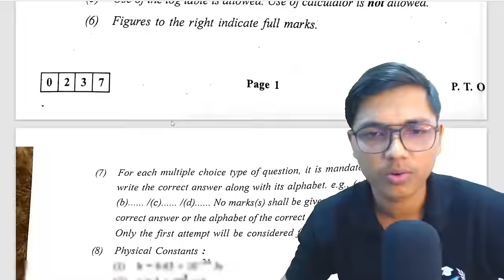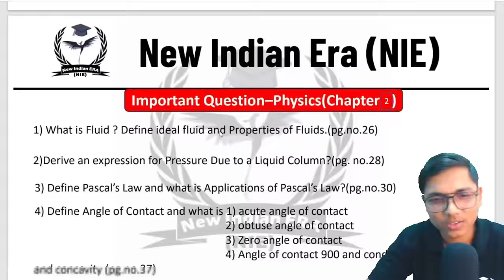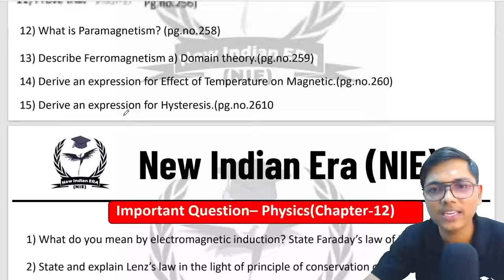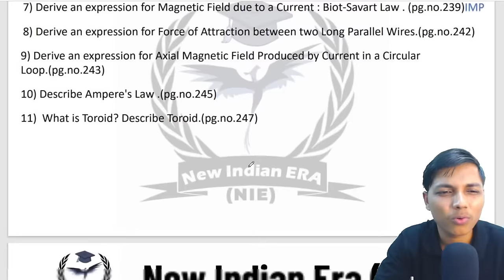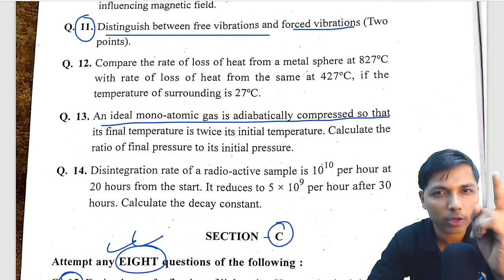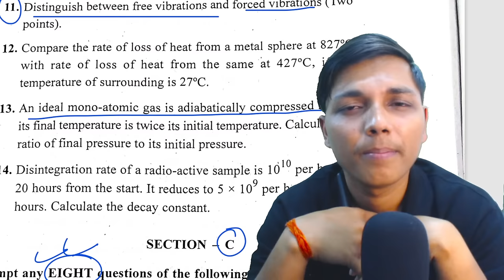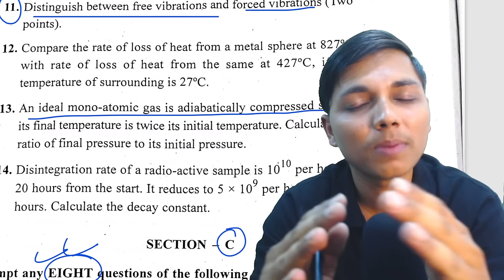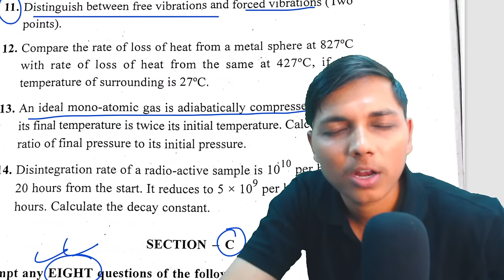AAJ Rula Diya AAP Sabne😭 | 50Marks+ in Physics Paper From NIE | Hater Dekhlo